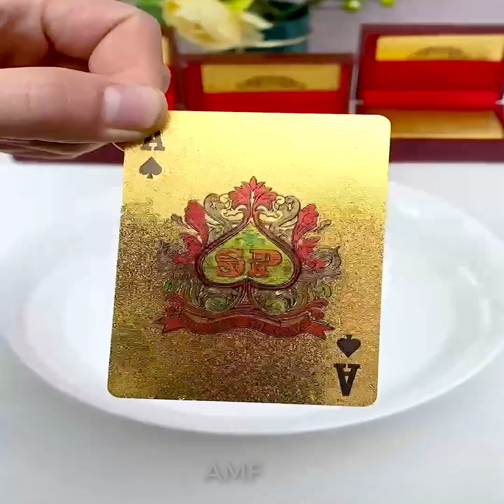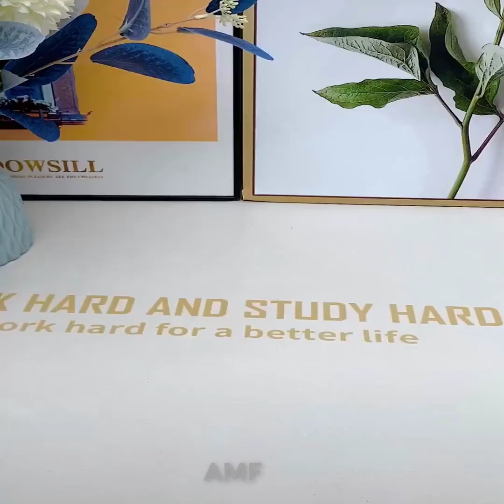Smart items utilities for every home ,Versatile Utensils , Smart items that your home should have#99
Smart items utilities for every home ,Versatile Utensils , Smart items that your home should have#